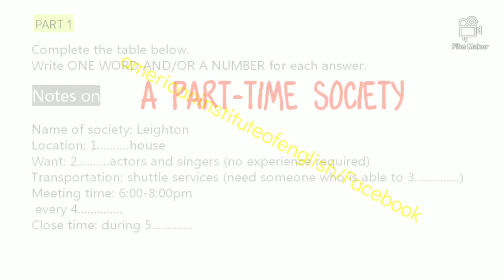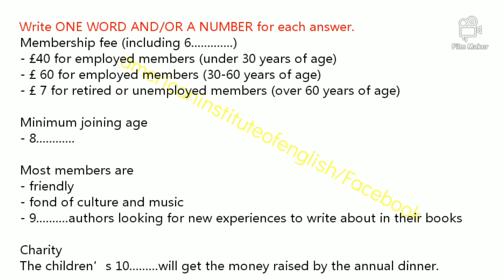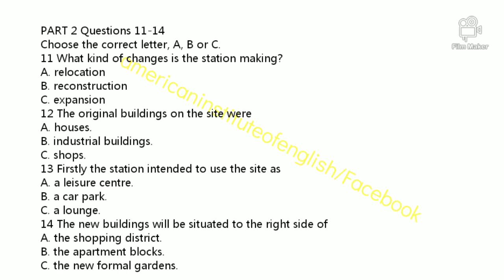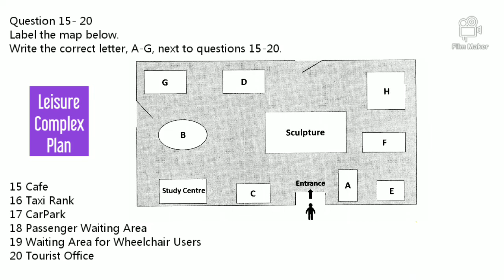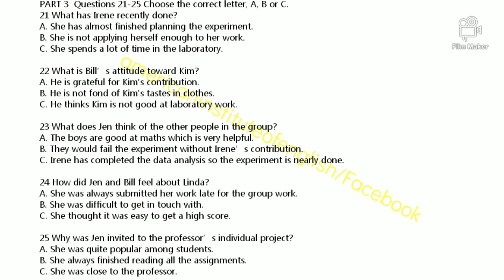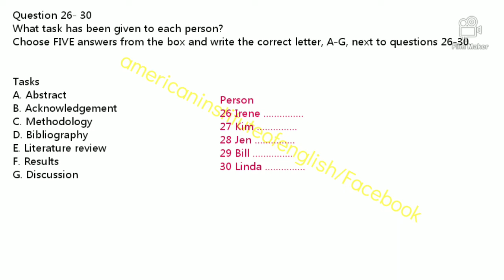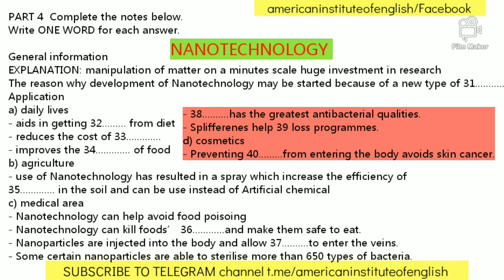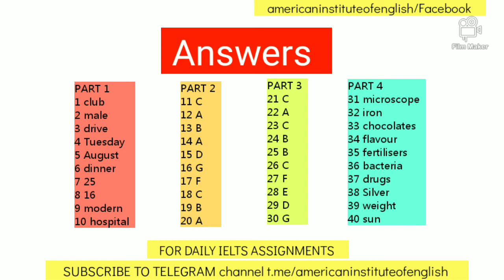NOTES ON A PART-TIME SOCIETY listening test (JAN 2022)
IELTS LATEST LISTENING  TEST WITH ANSWERS